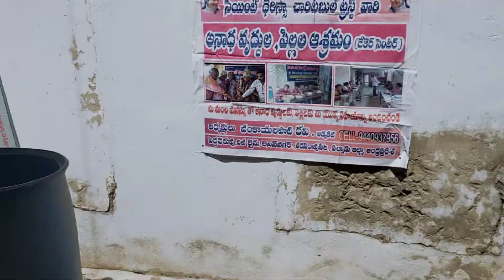సెయింట్. థెరిస్సా చారిటబుల్ ట్రస్ట్ వృద్ధాశ్రమం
సెయింట్. థెరిస్సా చారిటబుల్ ట్రస్ట్ వృద్ధాశ్రమం. 9 వ లైన్, పెద్ద చెరువు, నరసరావుపేట,